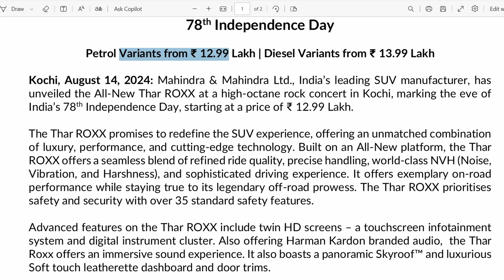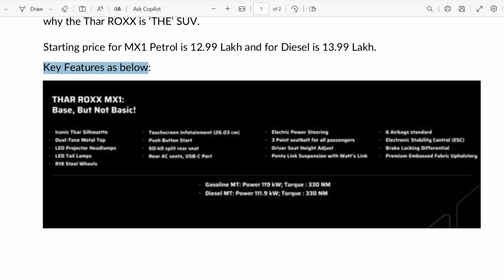Thar Roxx base model features | PRICE RS 15 LAKH ON ROAD | B2 CAR